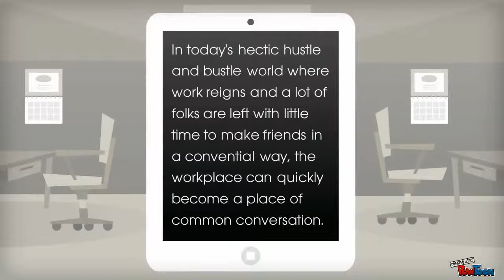Social demo - 1AdWeb Video